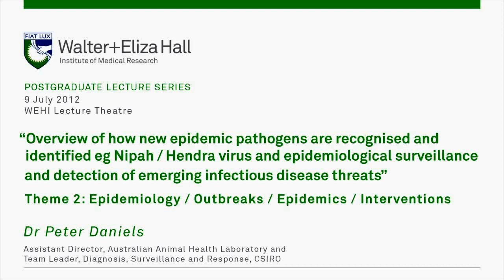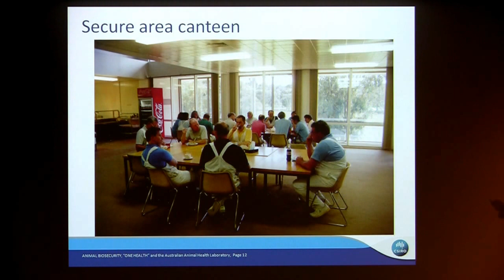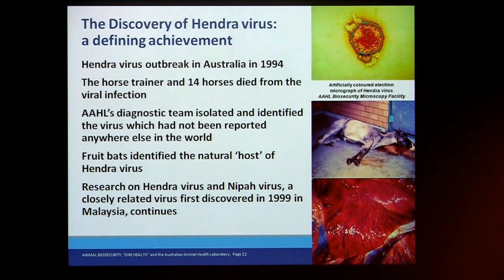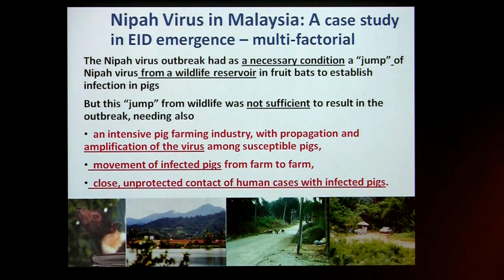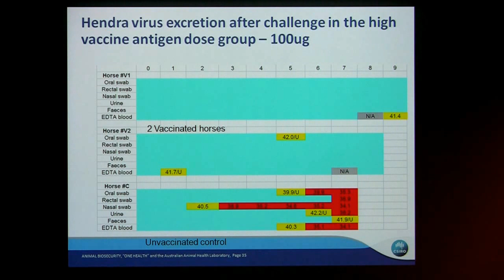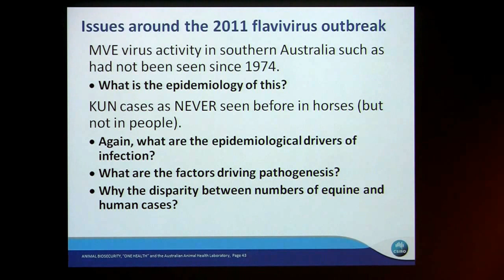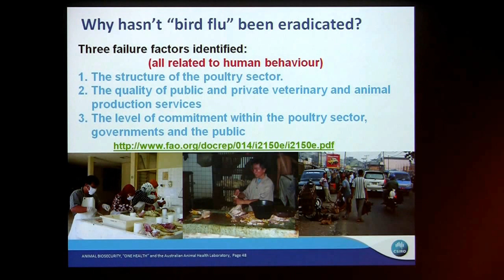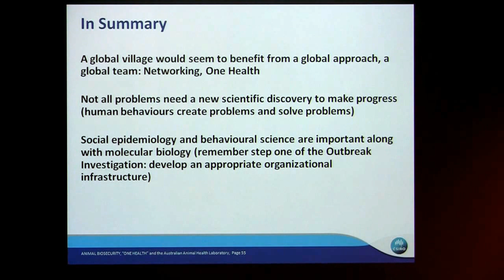Daniels P (2012): Overview of how new epidemic pathogens are recognised and identified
Postgraduate lecture: 9 July 2012
Dr Peter Daniels
Assistant Director, Australian Animal Health Laboratory and Team Leader, Diagnosis, Surveillance and Response
CSIRO